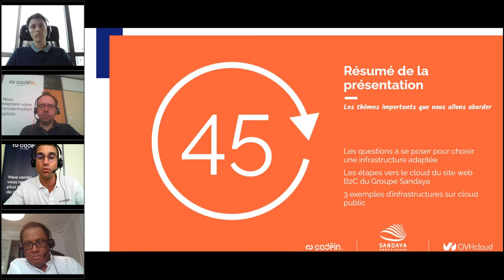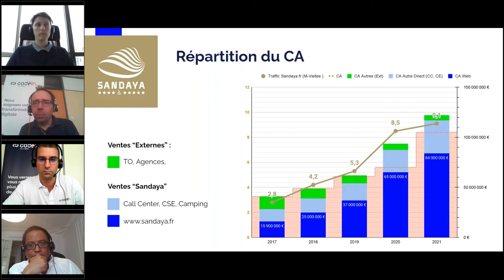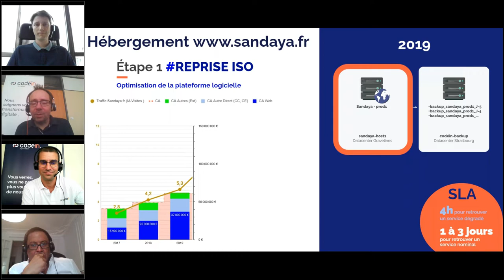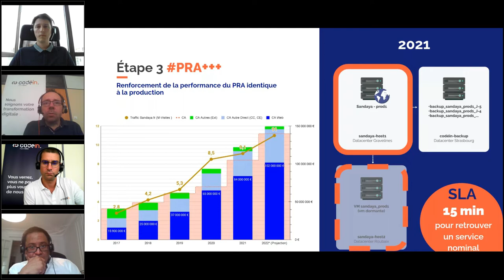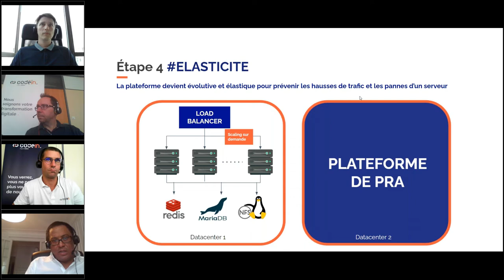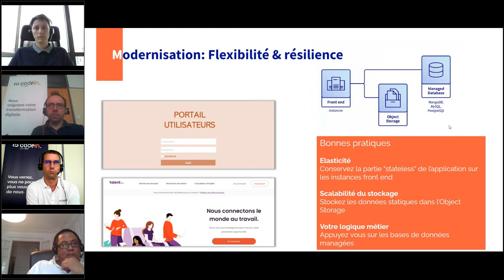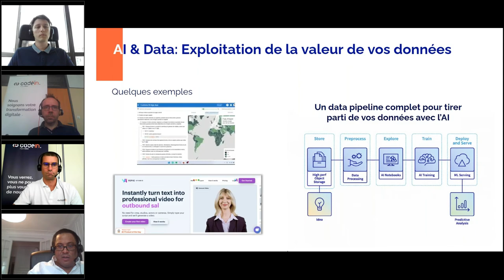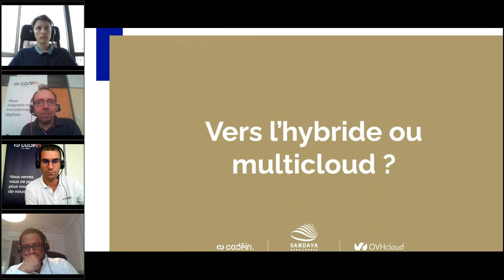[Webinaire] Comment adapter l'hébergement de votre site web à la croissance de votre entreprise ?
Votre entreprise grandit et vous hésitez sur le choix de votre nouvelle infrastructure. Une migration dans le cloud vous garantirait-elle la réalisation de vos objectifs ? Découvrez tous le programme  👇 👇 👇

Au programme de cette vidéo :

00:00 Introduction
01:39 Quelles questions vous poser pour choisir votre hébergement web ?
03:53 Comment l'architecture du site web du Groupe Sandaya a évolué au fil du temps ?
03:53 Comment l'architecture du site web du Groupe Sandaya a évolué au fil du temps ?
04:05 Présentation du Groupe Sandaya (contexte, objectifs, répartition du CA)
06:19 Le site web Sandaya (stack technique)
09:55 Etape 1 Reprise Iso
12:14 Etape 2 Comment améliorer le délai de réactivité en cas d'incident grave ? (Test PRA)
16:30 Etape 3 Renforcement de la performance du PRA identique à la production
19:54 Etape 4 Comment sécuriser davantage et apporter plus de résilience et d'élasticité ?
25:26 Présentation des services OVH dans le cadre du public cloud à travers des exemples clients
26:46 3 grandes familles de besoin
29:58 Exemple de modernisation de l'existant
33:02 Exemple Cloud native, automatisation et agilité,
35:32 Exemple d'intégration de l'IA, l'analytique, le machine learning dans le parcours client
38:25 Le catalogue Public cloud d'OVH
39:38 Bilan
40:27 Pour aller plus loin, de nouvelles pistes d'évolution à l'étude pour Sandaya

Une session de 45 minutes riche en contenu et en pistes de réflexion pour votre entreprise…